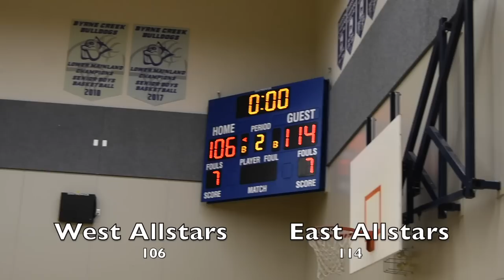2019 Roundball Allstar Game - Roundball BC Mens Basketball League